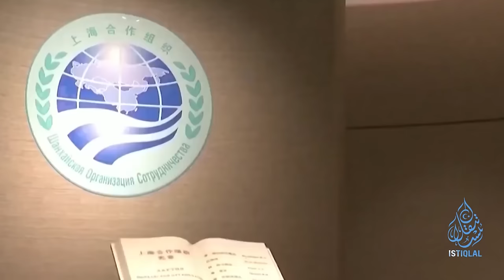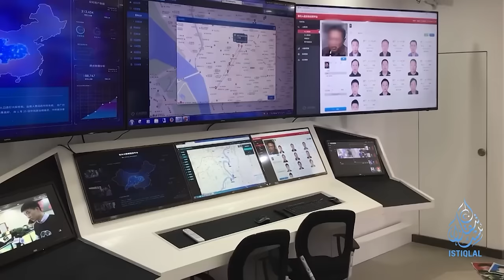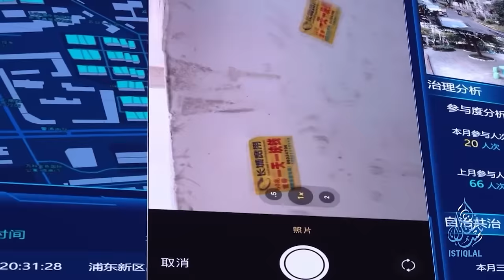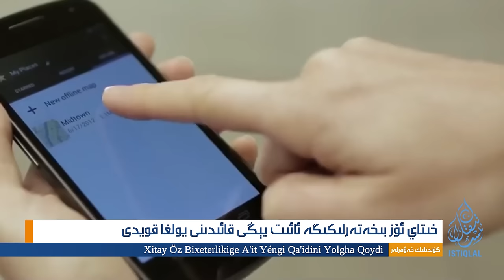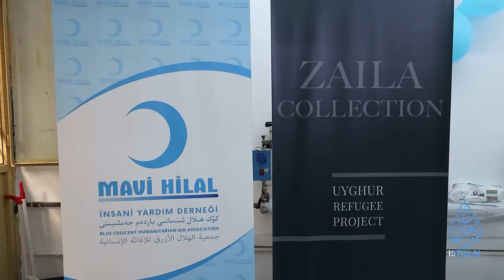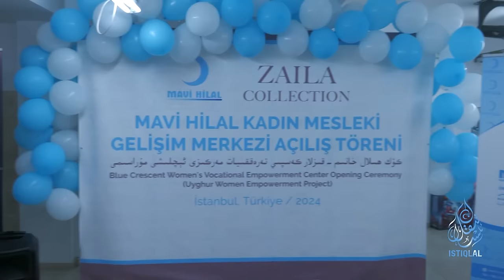ئىستىقلال كۈندىلىك خەۋەرلىرى |2024.7.3| شى جىنپىڭنىڭ ئوتتۇرا ئاسىياغا بېرىشى دىققەت قوزغىماقتا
ISTIQLAL KÜNDILIK XEWERLIRI |2024.7.3| SHI JINPINGNING OTTURA ASIYAGHA BÉRISHI DIQQET QOZGHIMAQTA